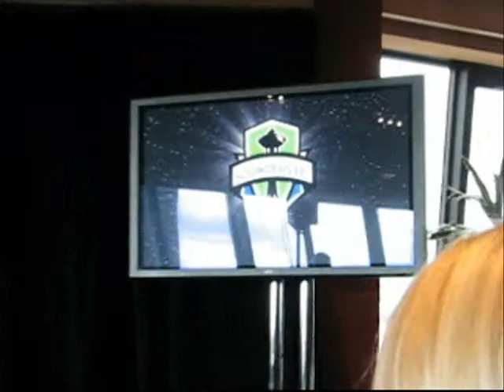Seattle Sounders Football Club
Adrian Hanauer addresses the media as Seattle Major League Soccer announced its new name.